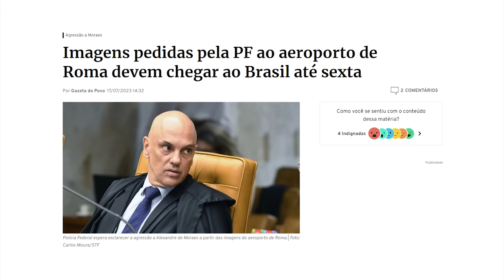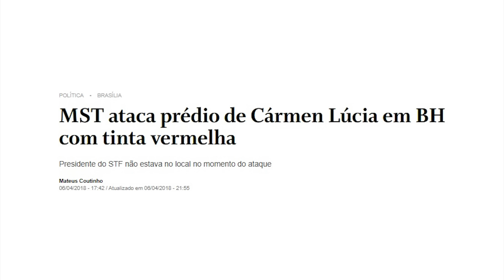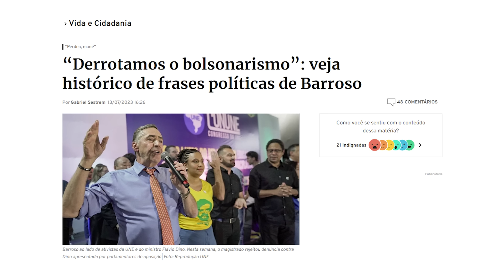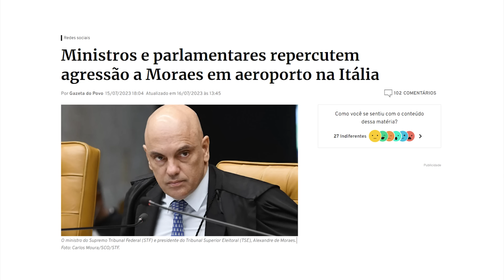A “agressão” a Alexandre de Moraes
🎧 REVOLUÇÃO S/A! Guilherme Fiuza acaba de lançar seu novo audiobook. Tenha acesso exclusivo, assine a Gazeta do Povo por apenas R$ 5,90 ao mês nos 3 primeiros meses. Aproveite, é por tempo limitado. Basta clicar

👊🏻 É assinante e quer ser Premium? Fale com a gente. Chame nossos consultores no WhatsApp

Deu a louca no Alexandre de Moraes. De novo.
Ou, por outra: deu a louca no círculo de bajuladores do Alexandre de Moraes. Porque o ministro mesmo, até o momento em que eu gravo este vídeo, não se manifestou.
Que seja. O fato é que, ainda na noite de sábado, começaram a surgir notícias de que o ministro do STF e dono do Brasil tinha sido AGREDIDO na Itália.
Temos imagens?

👊🏻 INSCRIÇÃO GRÁTIS NO CURSO Para a censura não vencer, entre neste movimento.

🎧 OUÇA AGORA! Compartilhe e ouça o 15 Minutos da Gazeta do Povo em sua plataforma de áudios favorita. Aqui neste link você pode nos ouvir no Spotify